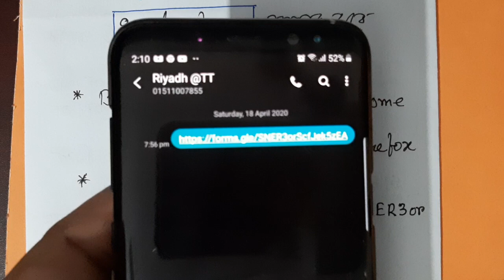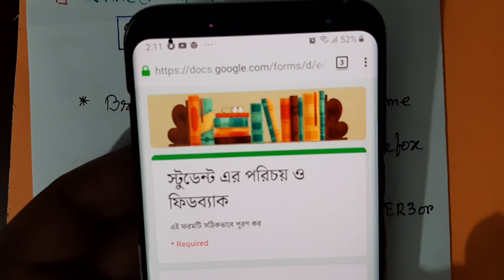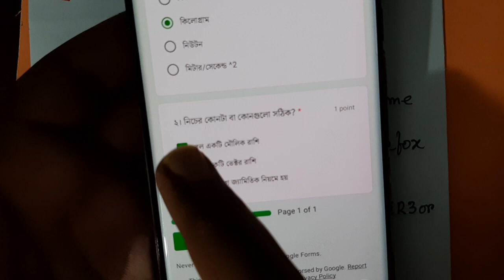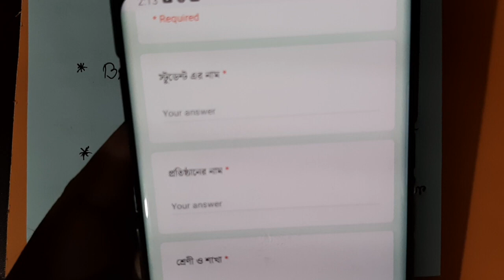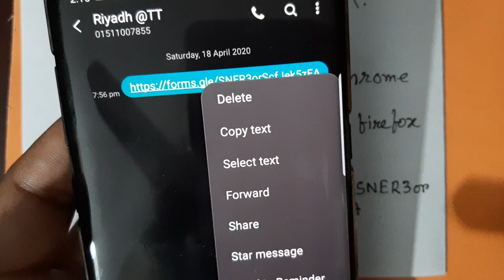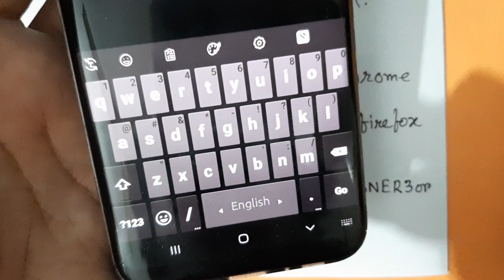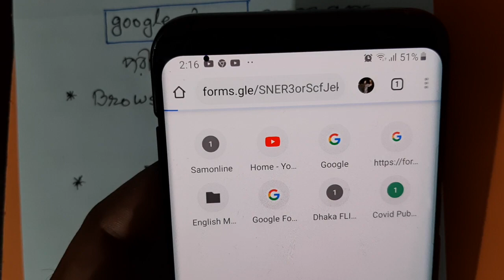পদার্থবিজ্ঞান বিষয়ে online learning এর গাইডলাইন এবং online এ পরীক্ষা গ্রহণ পদ্ধতি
youtube video থেকে কিভাবে পদার্থবিজ্ঞান বিষয়ে প্রিপারেশান নিবে এবং কিভাবে অনলাইনে পদার্থবিজ্ঞান  বিষয়ে মডেল পরীক্ষা দিবে তার আলোচনা।

নিচের লিংক এ একটি ফরম পাবে যেটি সঠিকভাবে fill up করবে এবং নমুনা প্রশ্নের উত্তর দিবে।

The feynman technique সম্পর্কে আরও জানতে

Zeigarnik Effect

Distributed Learning